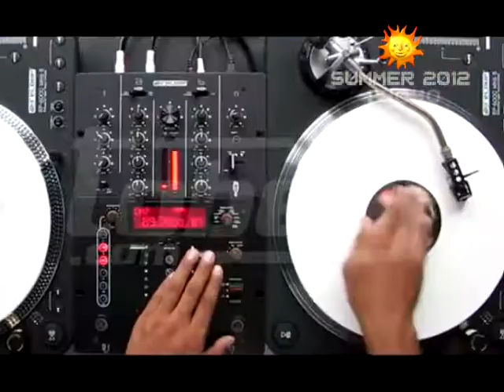Tobe Dj Store - Promo Summer 2012.mpg